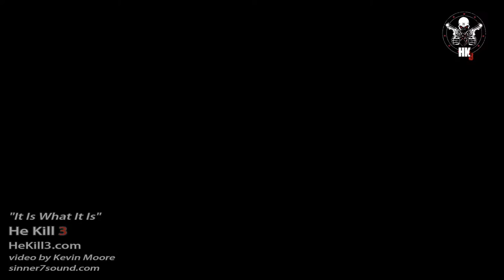He Kill 3 - "It Is What It Is" Official Video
He Kill 3 is a Colorado Springs based band on the rise.  Be sure to check them out on Facebook for info and more links.

He Kill 3 is:
Smitti - vocals
Dan - Drums
Dave - Guitar
Dirk - Bass

What an absolute honor it was working with these guys as I felt as if I was filming history in the making!  Enjoy!

HeKill3.com
From recording audio, scoring film, producing music, session (gutiar/bass), vocal services, commercials, music videos, light graphic and documentary services.